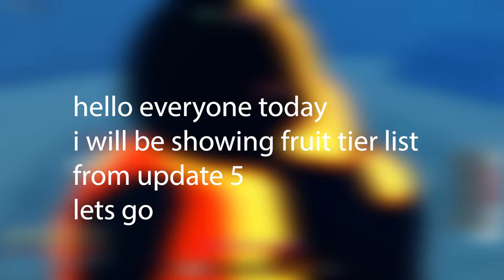[GPO] DEVIL FRUIT tier list update 5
In this vidio i will show you tier list wich all fruit in game updater 5